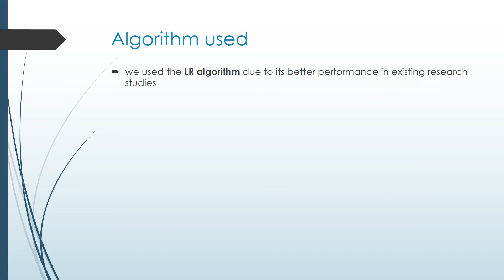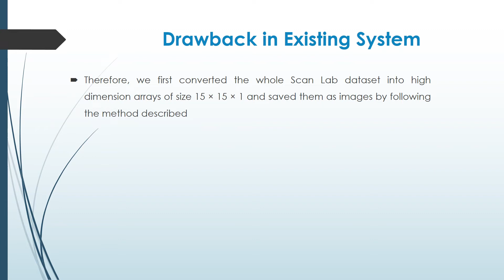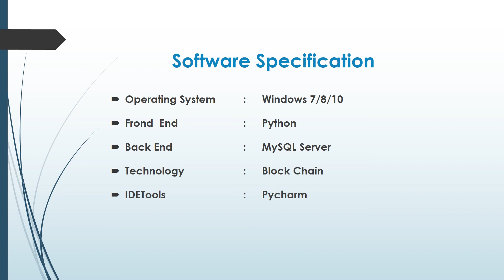Adaptive Malicious URL Detection Learning in the Presence of Concept Drifts@shakastechnologies8696